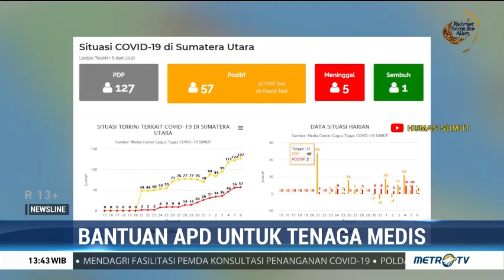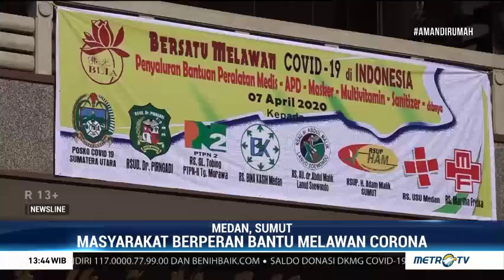BLIA Sumut Salurkan Bantuan Ribuan APD ke RS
Aksi penggalangan bantuan alat pelindung diri (APD) bagi tenaga medis terus dilakukan oleh sejumlah pihak. Salah satunya bantuan ribuan APD yang disalurkan oleh perkumpulan Sinar Buddha Indonesia (BLIA) Sumatera Utara.